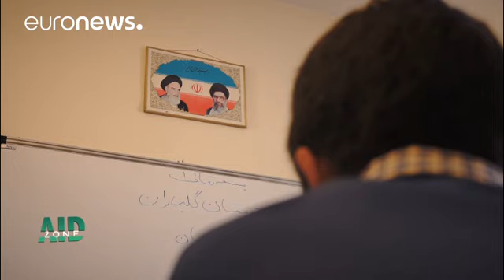Refugiados afegãos sentam-se nos bancos das escolas iranianas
Os ataques e os conflitos no Afeganistão fizeram 2 milhões e meio de refugiados -  o Afeganistão é o 2º país com o maior número de refugiados em todo o mundo. Quase um milhão destes refugiados estão no Irão. E estima-se que mais de 2 milhões de afegãos vivam sem o estatuto oficial de refugiados.

Kerman é a província iraniana com a maior percentagem de imigrantes-residentes. Dos três milhões de habitantes locais, aproximadamente 10% são afegãos. Alguns deste 300 mil imigrantes instalaram-se na p…